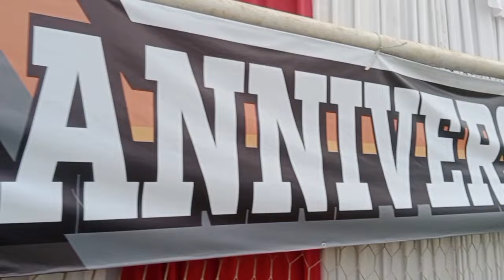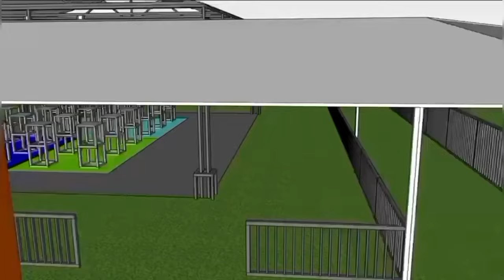ANNIVERSARY SMM 4 TAHUN AKSI MURAI BATU SABDO LANGIT DI TIKET 11 JUTA KALAH TOS_MR.IPUNK PLUIT